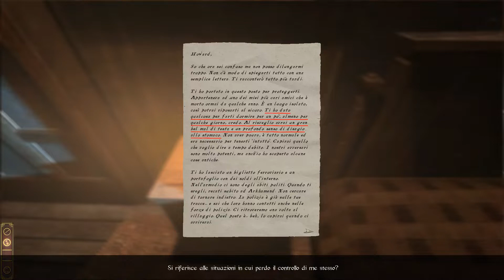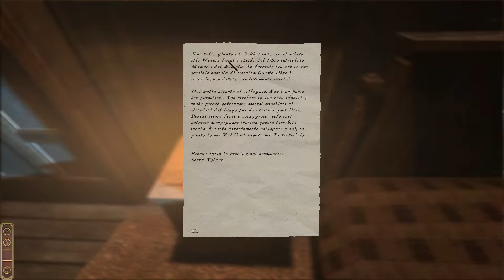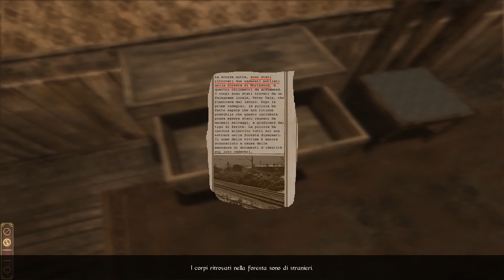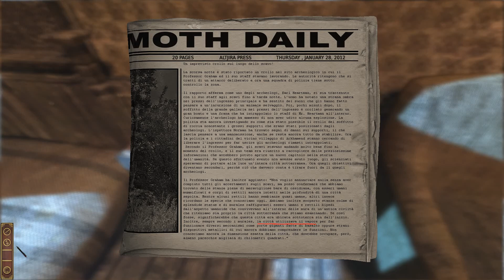Darkness Within 2: La Stirpe Oscura Director's Cut - [01/19] - [Giorno 1 - 01/02]